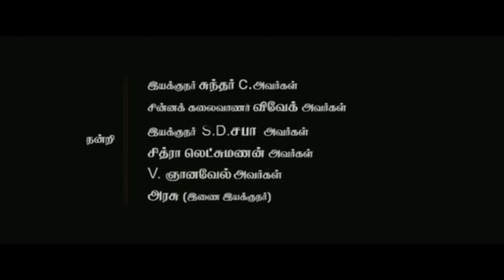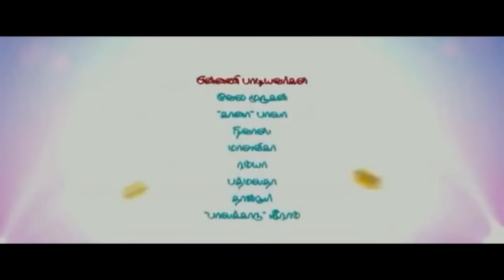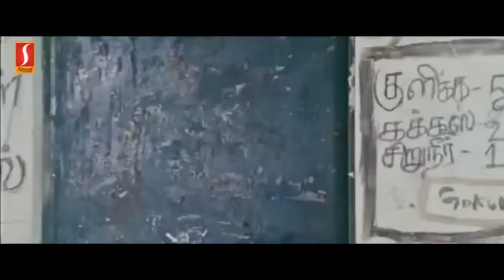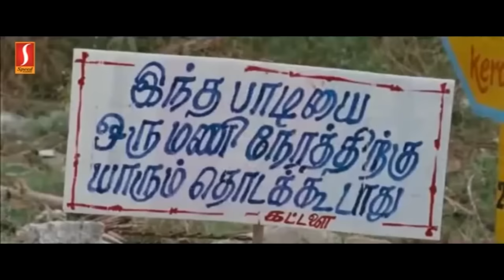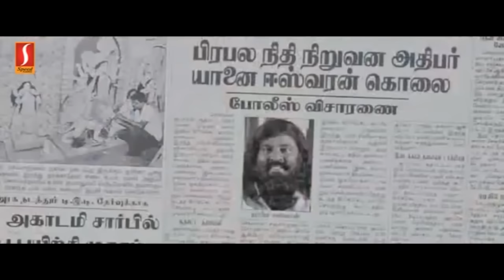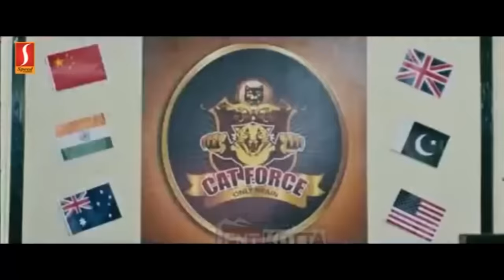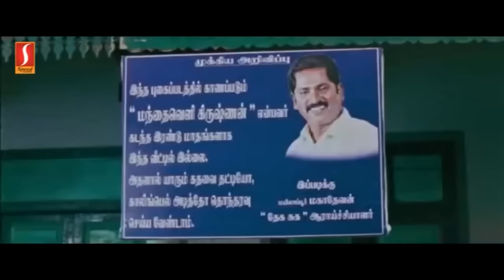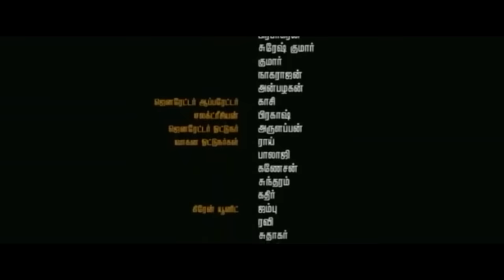Adhu Vera Idhu Vera| Tamil Full Movie | Imman Annachi| 'Ganja' Karuppu | Sanyathara | Varshan | HD